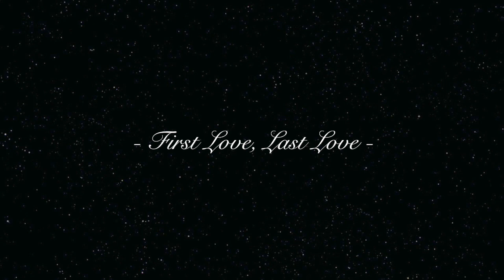Jelsa - First Love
Jack and Elsa were childhood sweethearts. This is just a short video about them growing up together as friends and sweethearts until they ultimately decided to break up. Both of them are hurt but are torn up inside about being apart, so it’s just like the saying, “first love, last love.”

Song: First Love by Meanie Doane
Clips Taken From:  Disney’s Frozen, Dreamworks’ Rise of the Guardians, and two Disney promos about Frozen being in theaters

This video is nonprofit and is solely for entertainment.